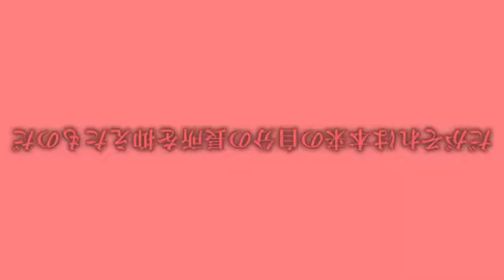専属神篇第三幕～東京異変～EP4～WCBT Second Round～191話「世界最強たる由縁」